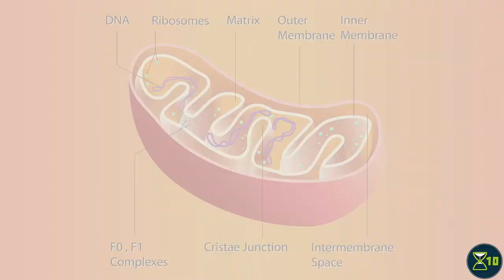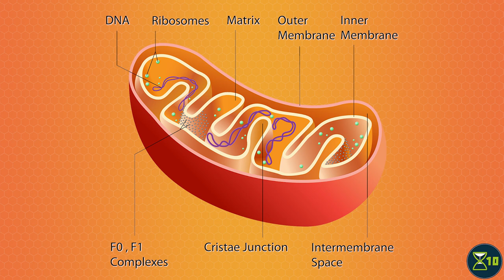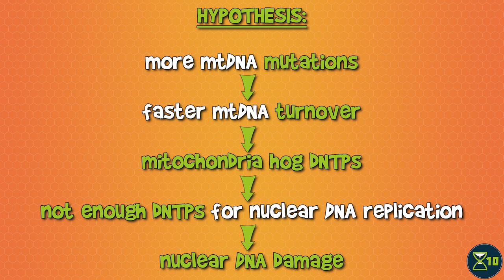Do Broken Mitochondria Make You Age?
Do mitochondrial mutations matter in aging? For the longest time, we thought the answer was "yes". Mitochondrial mutations are a hallmark of aging, and scientists are at work to try to fix it. But new research suggests that their effect might be indirect and that nuclear DNA is what really matters.

Hämäläinen, RH, Landoni, JC, Ahlqvist, KJ, Goffart, S, Ryytty, S, et al. (2020) Defects in mtDNA replication challenge nuclear genome stability through nucleotide depletion and provide a unifying mechanism for mouse progerias. Nature Metabolism doi: 10.1038/s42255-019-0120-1

Sharma, S., Koolmeister, C, Tran, P, Nilsson, AK, Larsson, NG, and Chabes, A. (2020) Proofreading deficiency in mitochondrial DNA polymerase does not affect total dNTP pools in mouse embryos. Nature Metabolism doi: 10.1038/s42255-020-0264-z

Hämäläinen, RH, Landoni, JC, Ahlqvist, KJ, Goffart, S, Ryytty, S, et al. (2020) Reply to: Proofreading deficiency in mitochondrial DNA polymerase does not affect total dNTP pools in mouse embryos. Nature Metabolism doi: 10.1038/s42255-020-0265-y

Stock pictures from Shutterstock